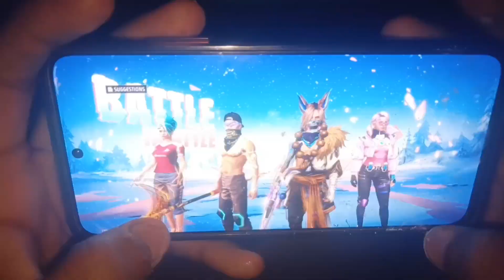FREE FIRE BR RANK PUSH 70+ HEROINE 4 STAR HANDCAM VIDEO 1VS4+1VS3 GAMEPLAY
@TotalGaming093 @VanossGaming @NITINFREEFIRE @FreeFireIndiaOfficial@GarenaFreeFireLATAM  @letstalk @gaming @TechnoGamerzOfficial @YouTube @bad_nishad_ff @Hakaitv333